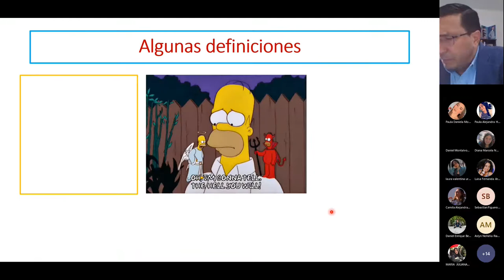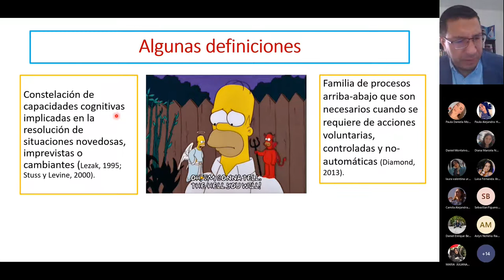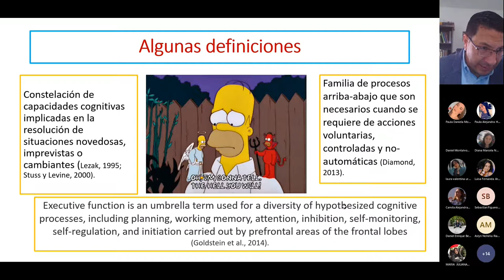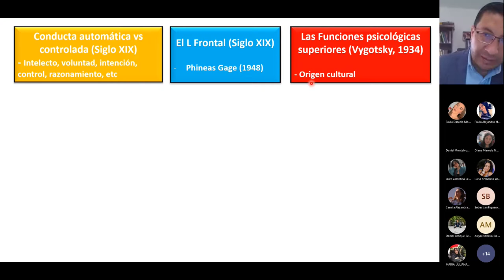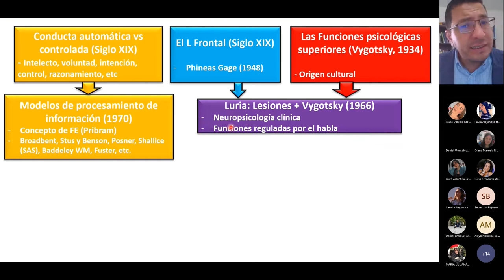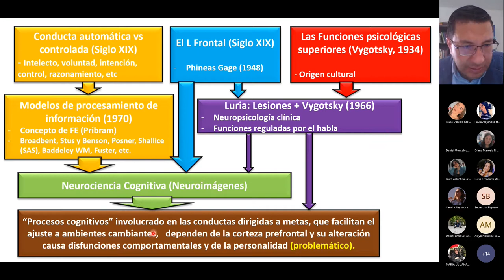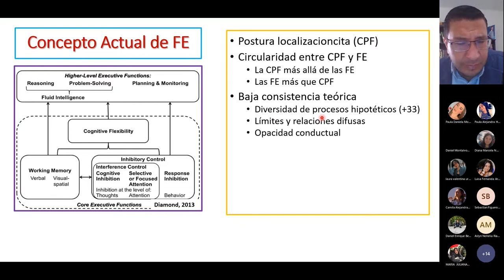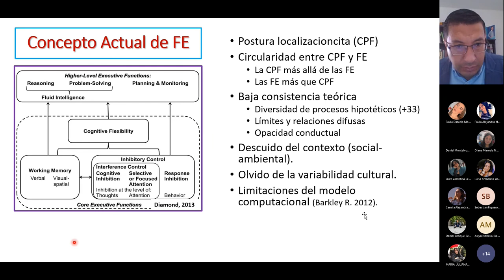Introducción a las funciones ejecutivas